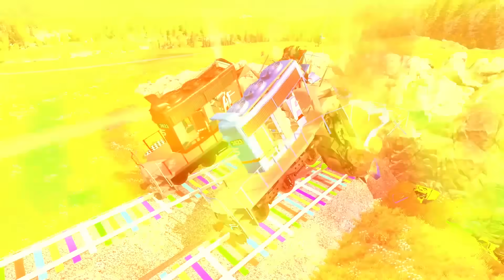Double Flatbed Trailer Truck vs Speedbumps Train vs Cars | Tractor vs Train Beamng.Drive 050